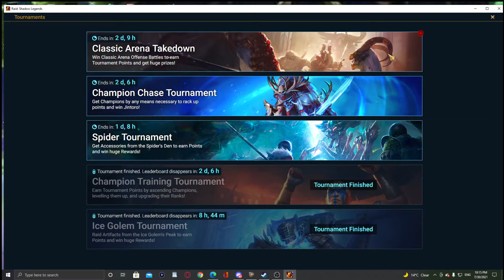Raid Shadow Legends The Ninja Dragon miracle?